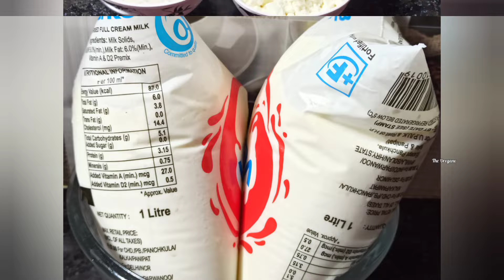Janmashtami Special Soft Chhena Ka Sandesh | Sweet Recipe | Bengali Sweet Recipe | The Oregano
For more such tasty cooking recipes,keep watching "The Oregano".